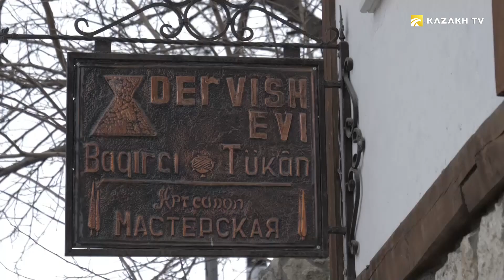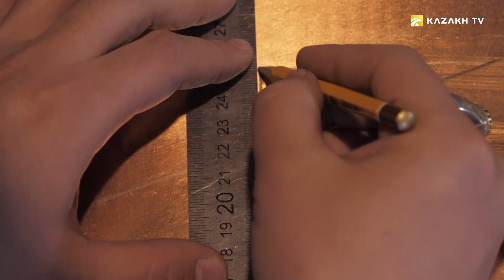Саан – Крым татарларынын эзелки идиши (Кырг)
The School of nomads №3